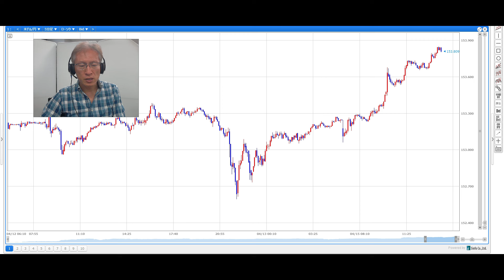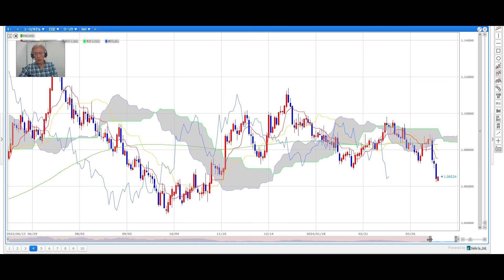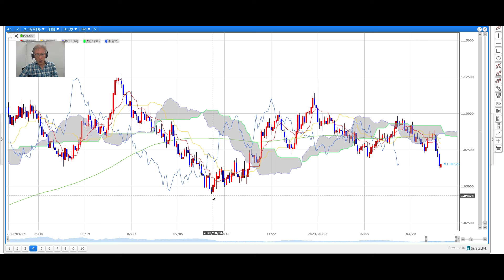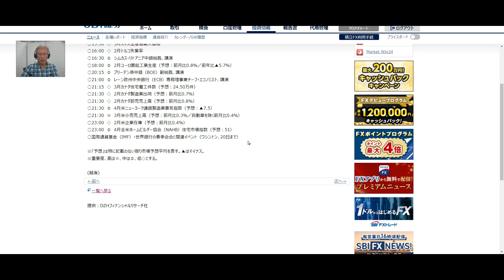ドル円、リスクオフも高値更新 米小売売上高などに注目！